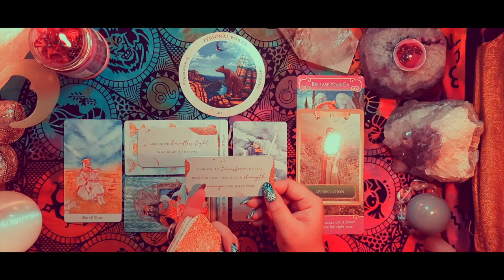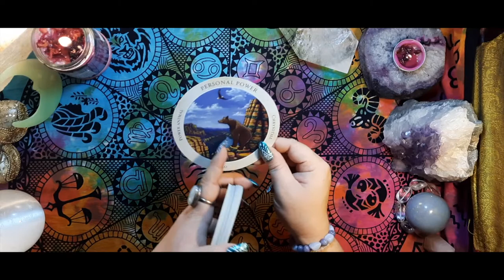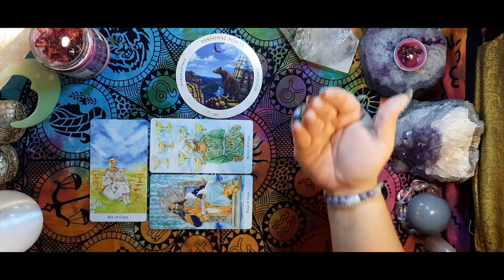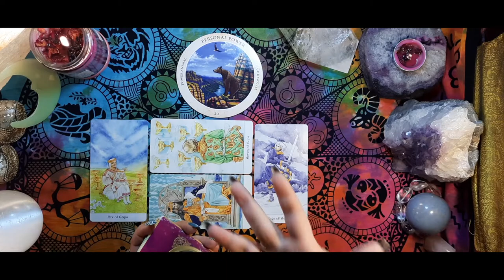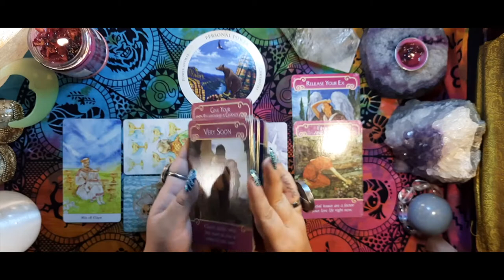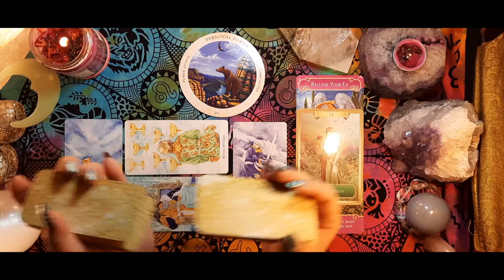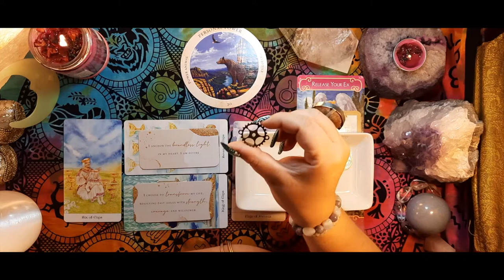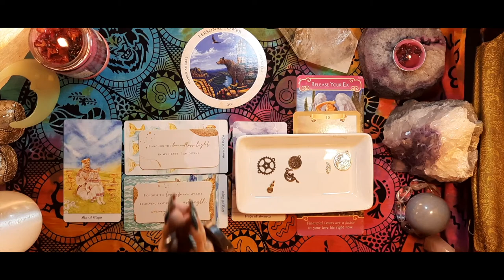Virgo September'21 & beyond∙ You've Got This ❤!!∙Monthly Tarot Reading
You've got this! Bring the benevolent spark in you Virgo! Wishes are coming true! Happy birthday too!

Intuitive Monthly tarot reading for the sign of Virgo, cross-watchers are welcome too ⚡︎ Intentioned for September'21 and timeless monthly beyond.

Take what resonates and let go of that which doesn't, you are the best judge, and remember that energy can change.

00:00 Intro
00:42 Oracle
  4:02 3d energy
  8:15 Love vibe
14:05 Auracles
16:01 Charms

Shukriya for watching!